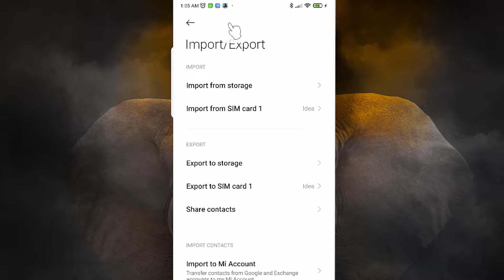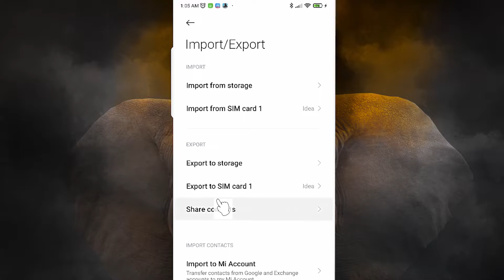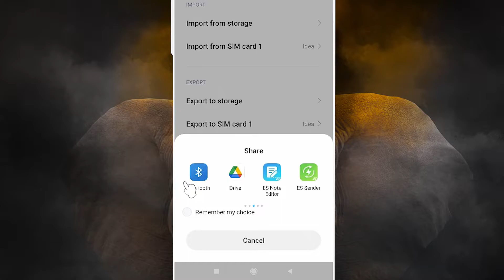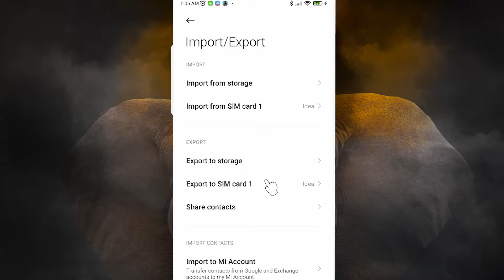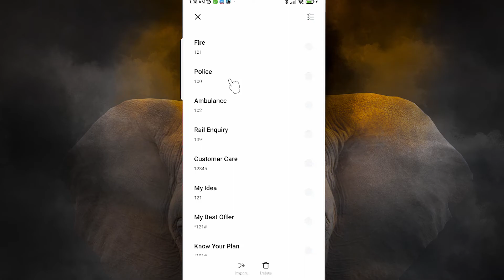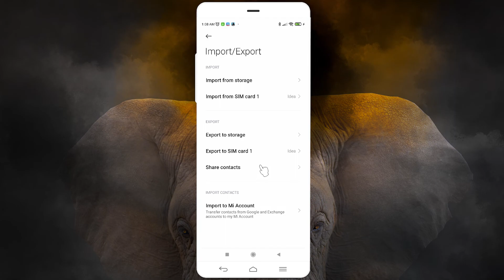How to Import or Export Contact Number in any Xiaomi - Mi Mobile